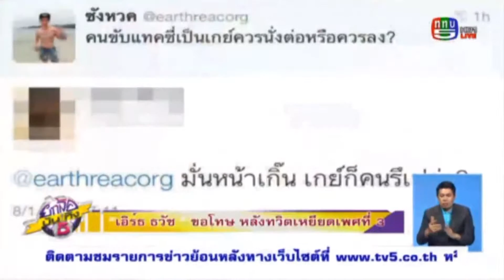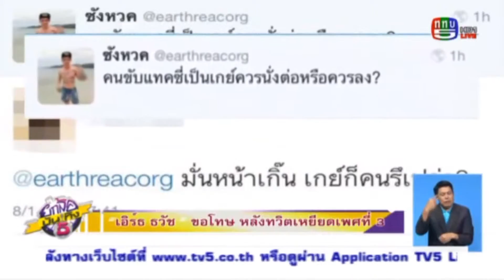รายการยกล้อบันเทิง5 17/08/58